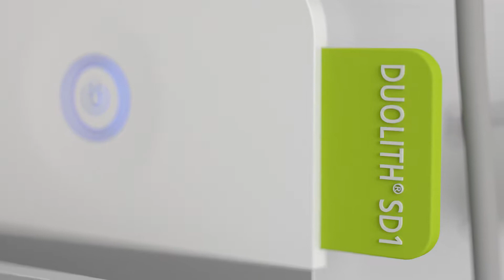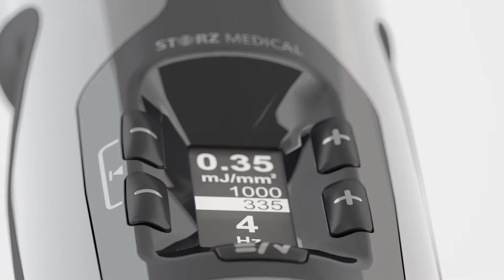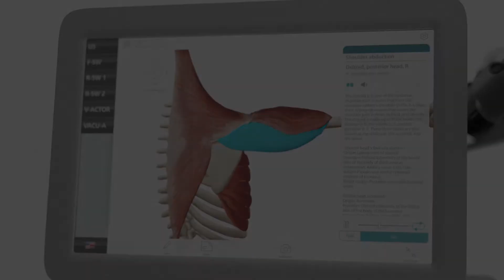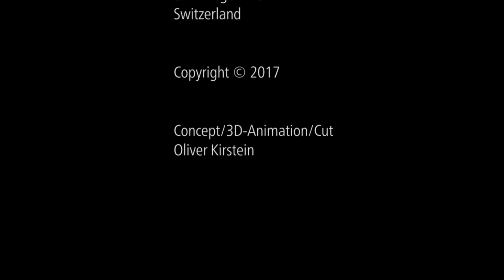orth Product video DUOLITH SD1 ultra Tower